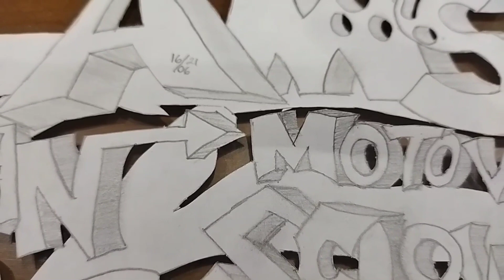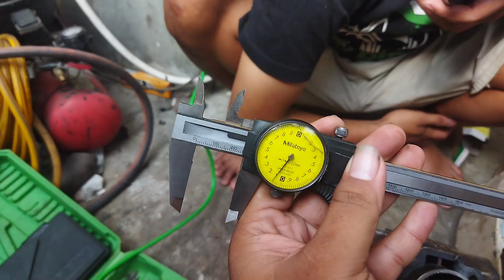porting blok Suzuki tornado 118cc